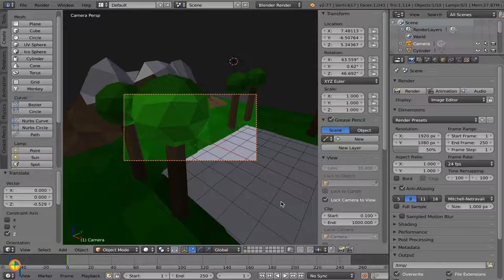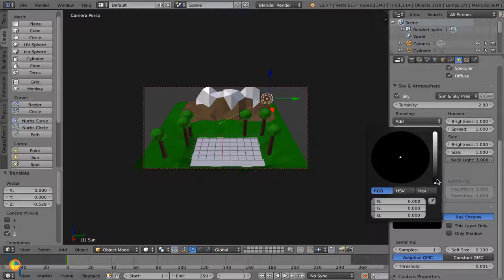Landscape lesson 10